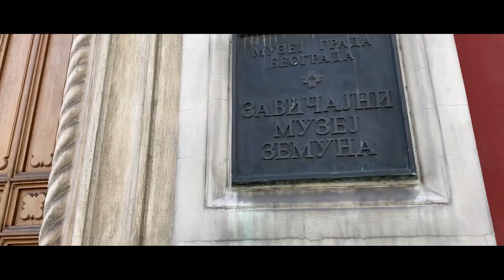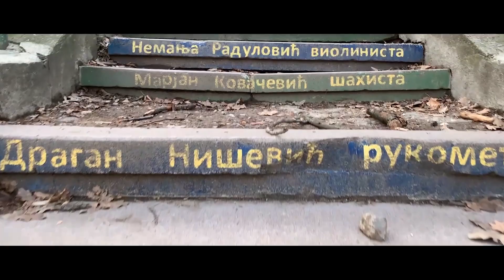Ja kao vodič - Andrej Bogdanović (školski projekat)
Andrej Bogdanović, III-1
Osnovna škola "Lazar Savatić", Zemun

Veliko hvala našem prijatelju Draganu Trifunoviću - Helivideo, koji nam je nesebično ustupio snimke Zemuna iz vazduha